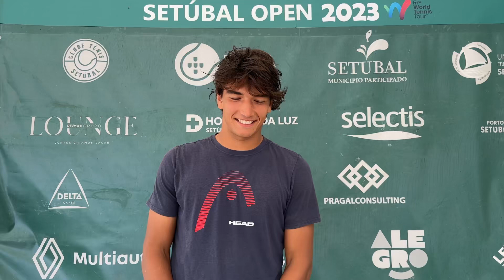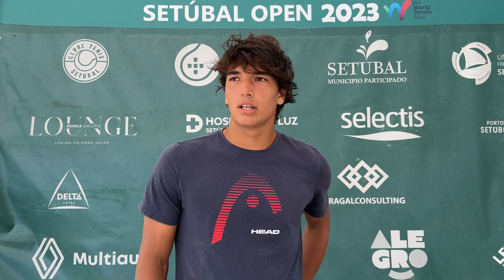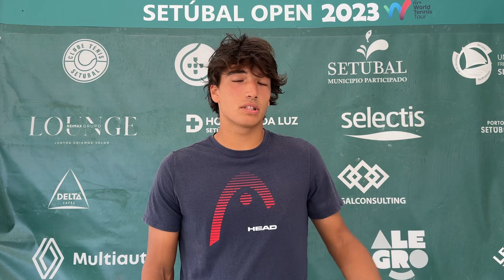Henrique Rocha — 1R Grupo RE/MAX Lounge Setúbal Open